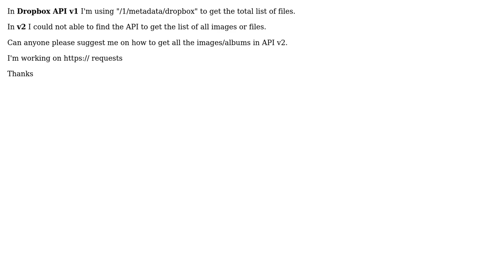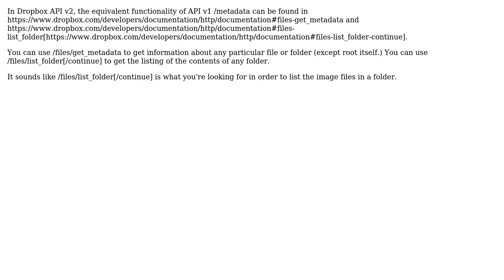Dropbox API v2 to get the images/albums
With thanks & praise to God, and with thanks to the many people who have made this project possible! | Content (except music & images) licensed under CC BY-SA | Music | Images & others | With thanks to user Karthik Yeruva user Greg and the Stack Exchange Network Trademarks are property of their respective owners. You are responsible for your own actions.